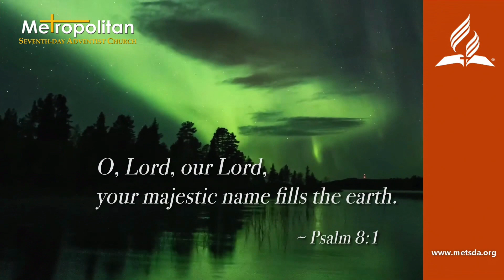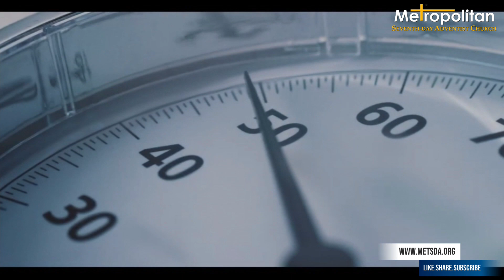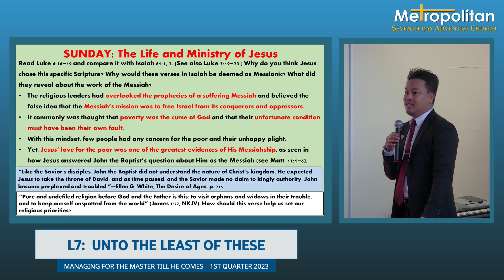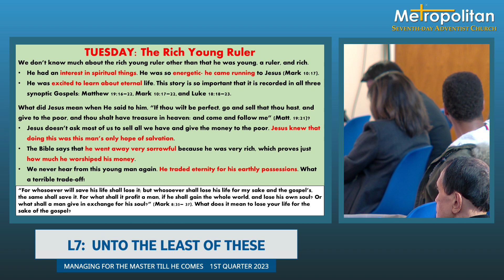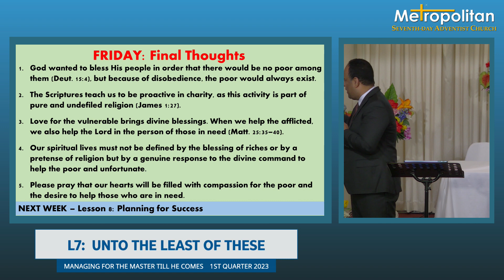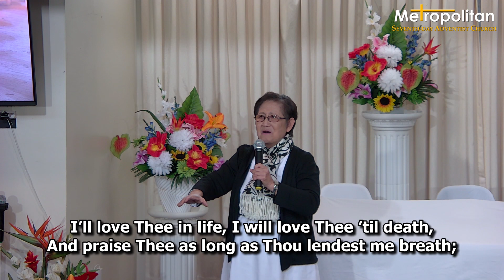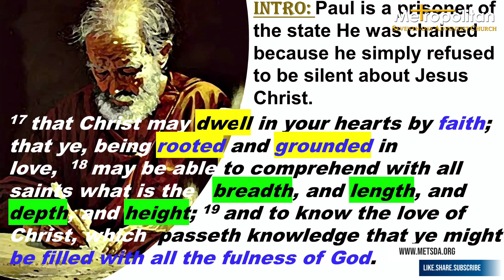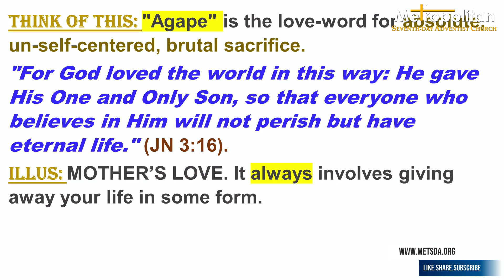Sabbath Program | February 18 2023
Communion Sabbath
Speaker: Pastor Rolando Baysa